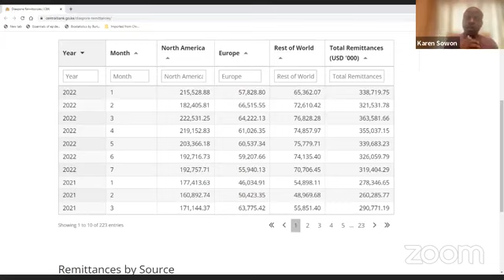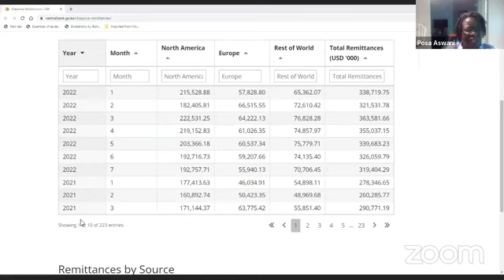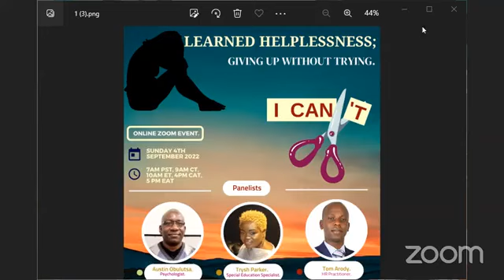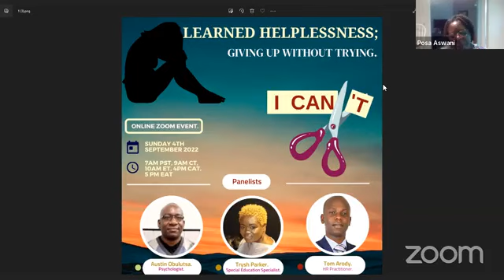Black Tax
Discussion on definitions, forms, pros, and cons of black tax and the way forward.